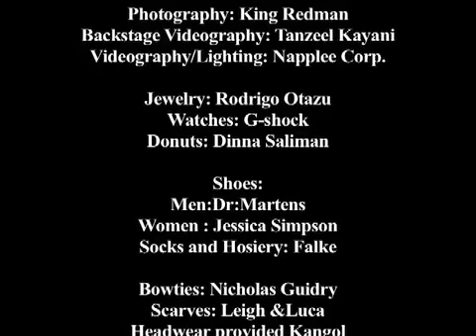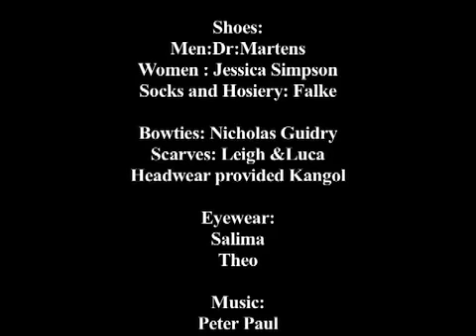Live Mechanics fashion show 02/10/10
Live Mechanics fashion show shot by Tanzeel Kayani and Creative Director: Mykel Smith